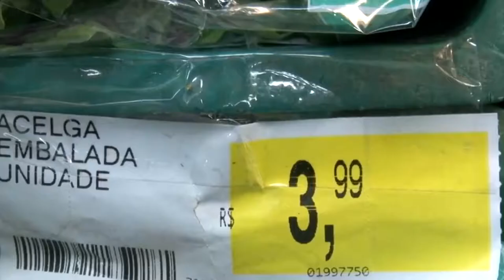Panorama | TVE - TV BOM DIA: Clima prejudica hortaliças - 17/01/19